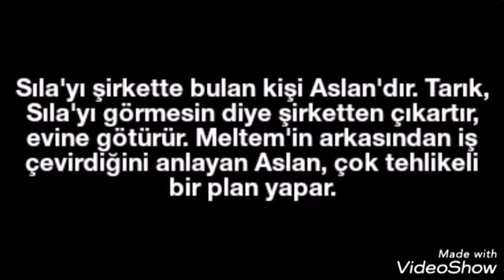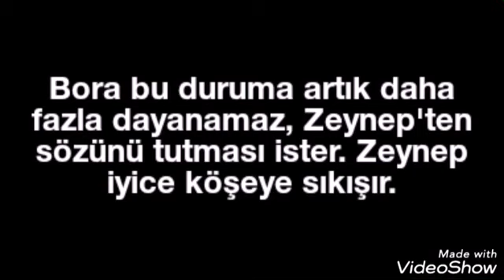Beni Bırakma 133.bölüm Fragman ve Özeti